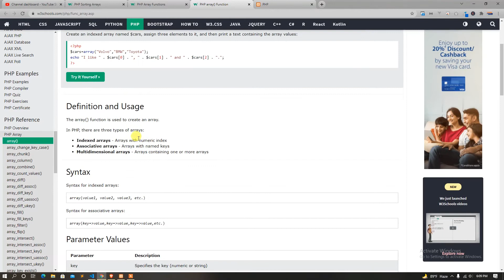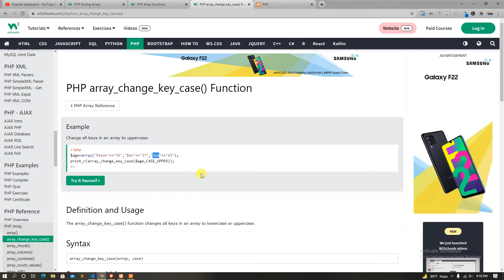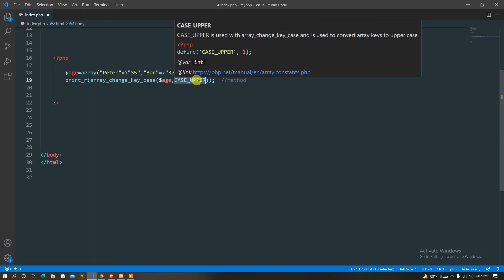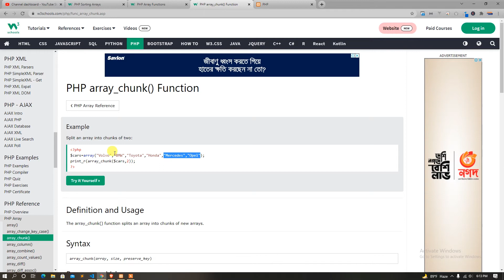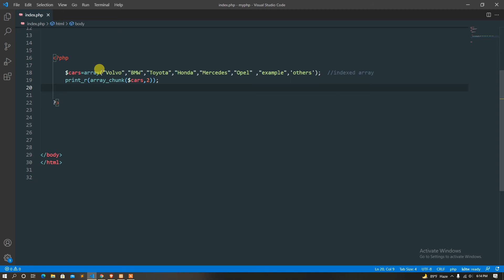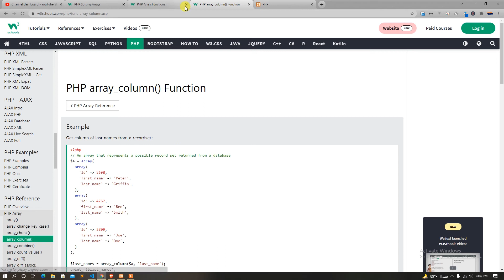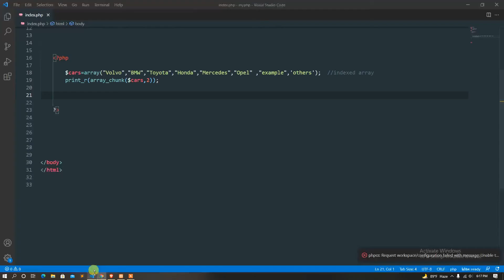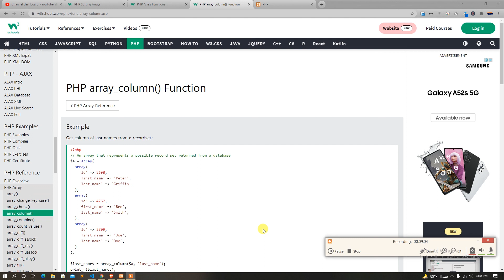39 php bangla tutorial for beginners | Array change key case, array chunk , array column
1. php basic topics with example
2. php8 features
3. php oop
4. Advanced topics of php
5. php mysql how actually works
6. and many more

In this playlist we are going to learn php8 from beginner to advanced level in bangla language. You must need to know HTML,CSS,Bootstrap before continue to learn this series. This bangla php tutorial series is best for anyone who want to learn or build their career in webdevelopment. We have mainly focused on php core concept in this whole playlist. Some of the core php topics that are going to covered in this sereis is php  object oriented programming, modern PHP etc. And finally we will develop some full projects using  core php programming . So Please Stay With us and Keep Learning.

php bangla tutorial for beginners
php8 bangla tutroial
php bangla tutorial
learnhunter php tutorial
bangla php tutorial
webdevlopment php tutorial
php for beginners
learn php easily
php learn bangla
php basic tutorial